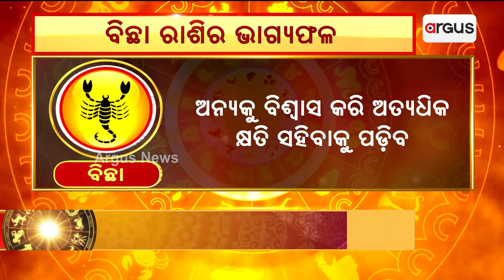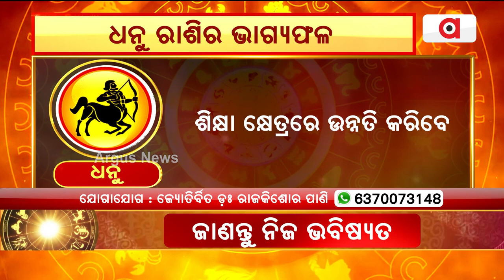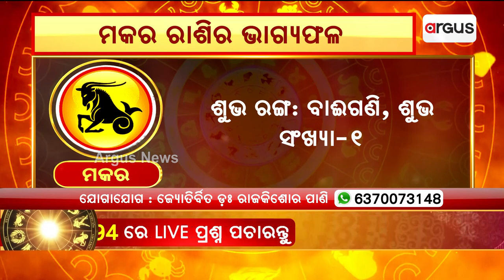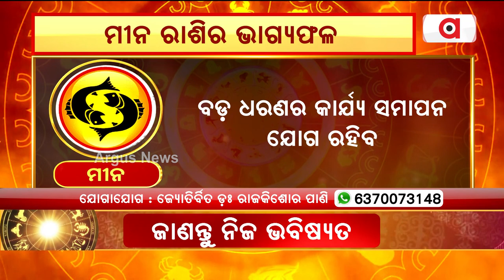9th August Horoscope | Libra To Pisces Astrology Prediction | Argus News